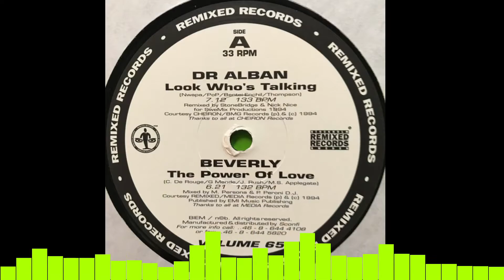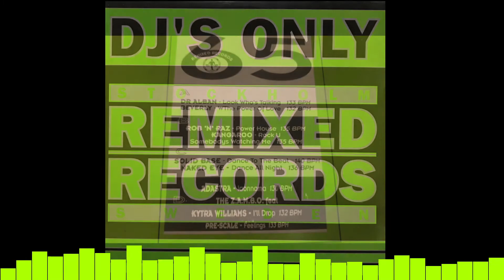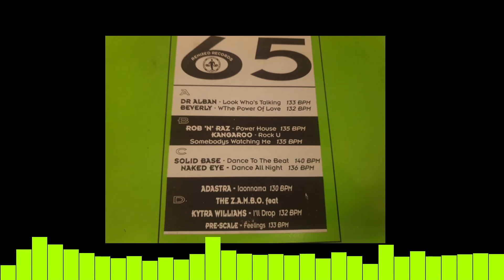Remixed Records 65 - Beverly - The Power Of Love (Remix) (1994)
(A) Side, track 2. Remix – Max Persona, Paola Peroni
Ripped from 12" using a Ion LP2CD and OBS software @256kbs